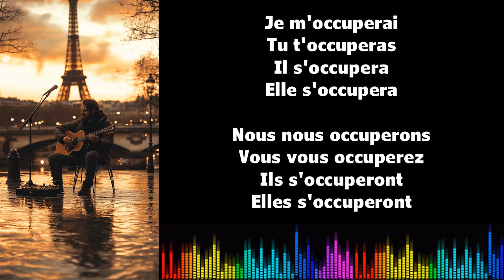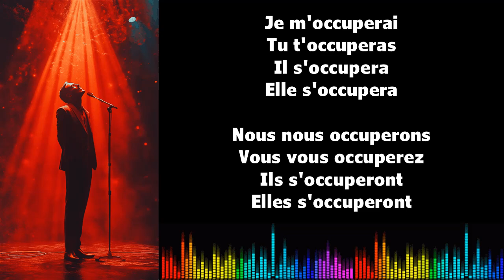♫ 通过音乐学习法语 ♫ I S'OCCUPER I Futur Simple